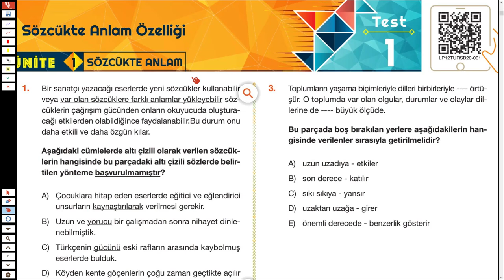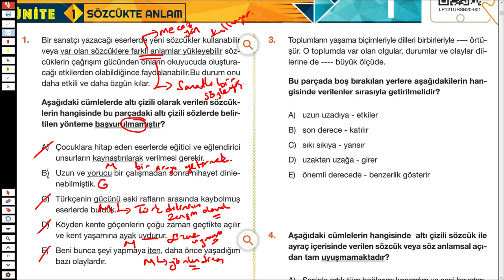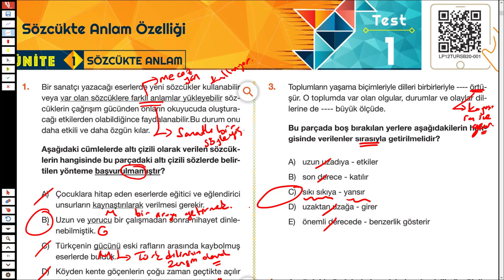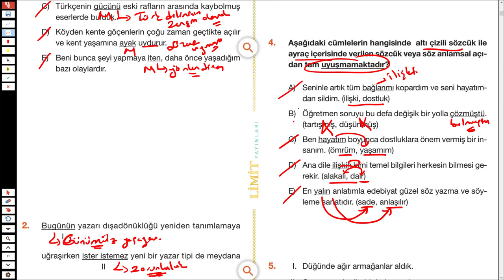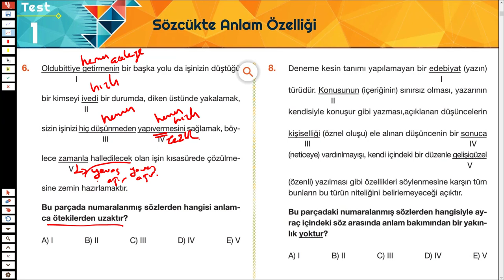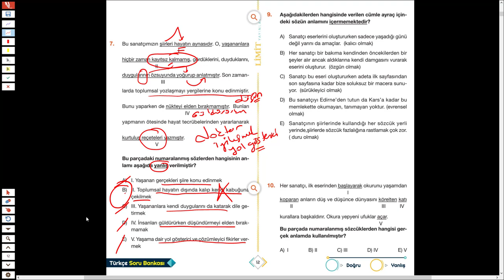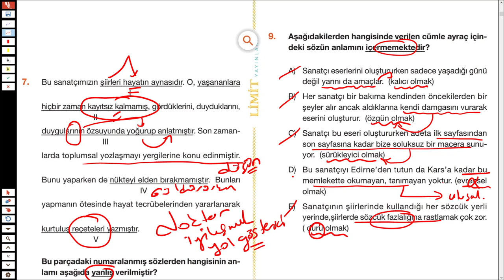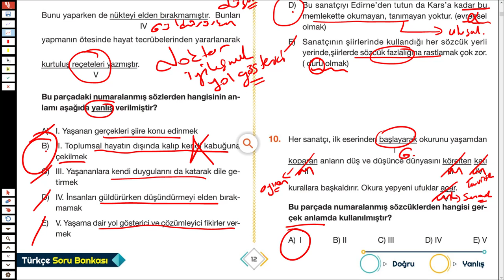LİMİT TYT TÜRKÇE SORU BANKASI - SÖZCÜKTE ANLAM - SYF 11/12 - TÜRKÇEHANE